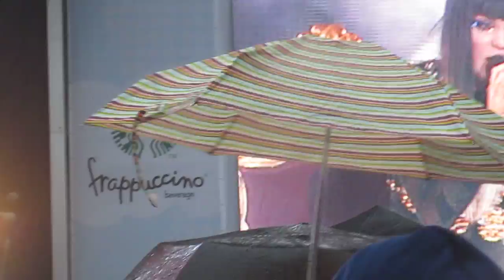Jessie J Nobodys Perfect with foot in cast at Capital FM Summertime Ball